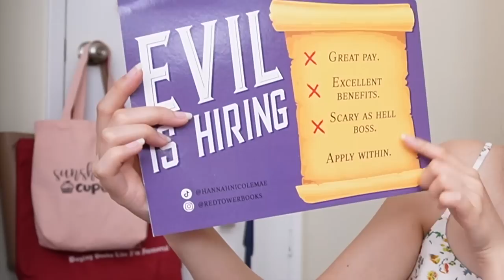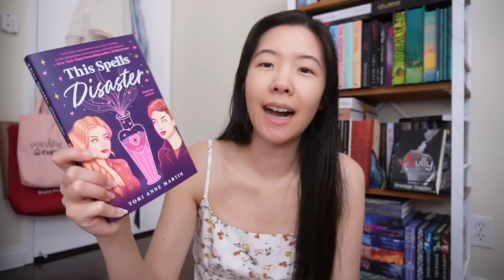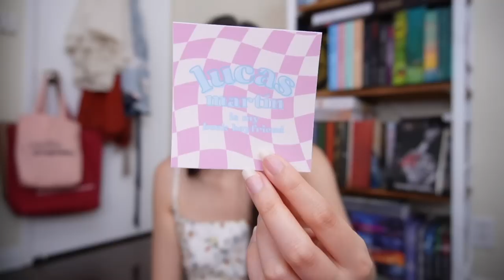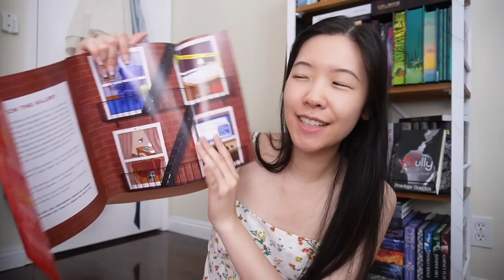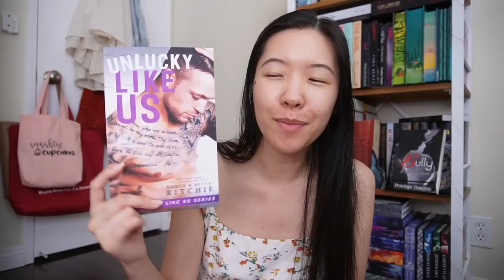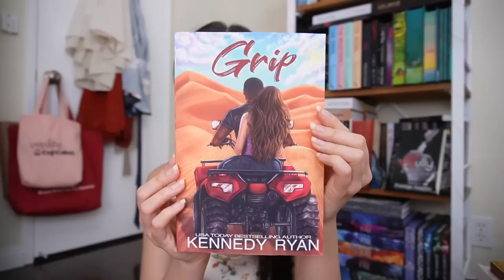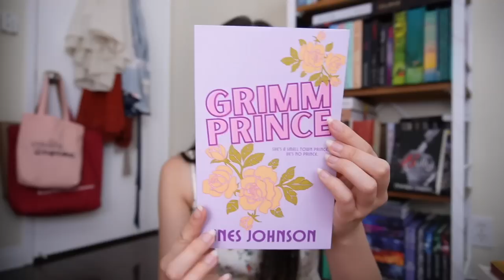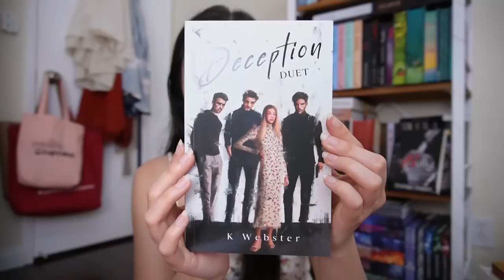My BIGGEST book haul of 2023 yet... 70+ BOOKS | Steamy Lit Con, special editions, unboxings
Hi Booklovers! Here's another massive book haul from me! ~Lacey

booktube romancebooks romancebooktuber romance books, adult romances, penelope douglas, kennedy ryan, krista & becca ritchie, elsie silver, jennifer hartmann, laura thalassa, lj shen, qb tyler, giana darling